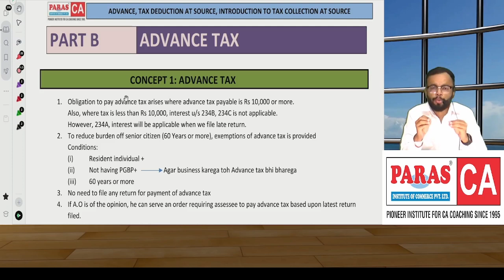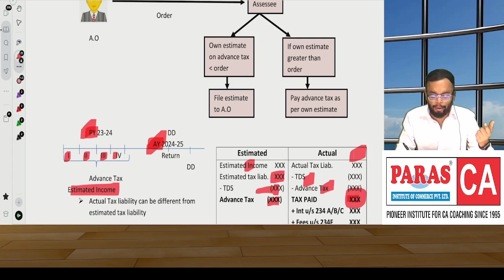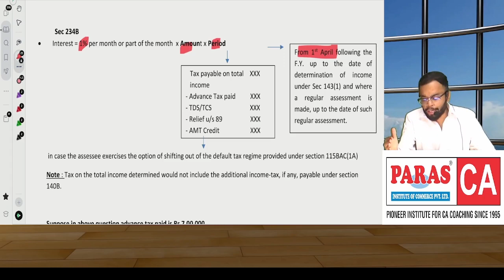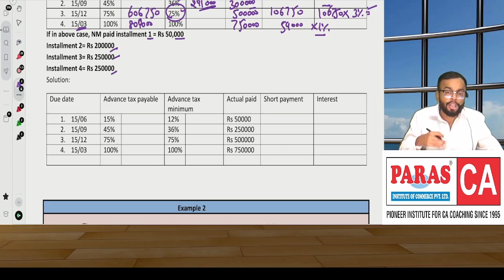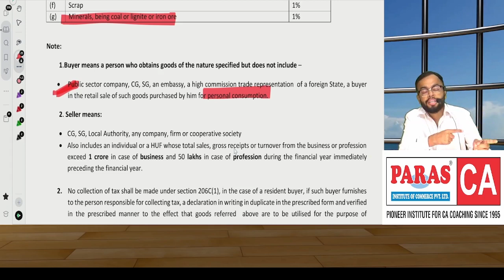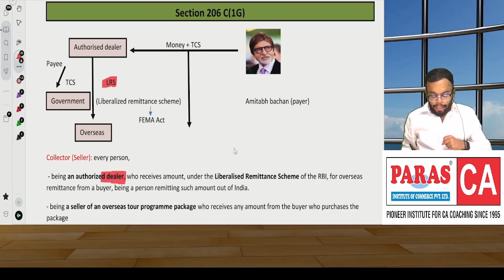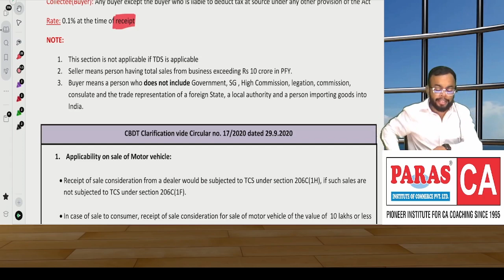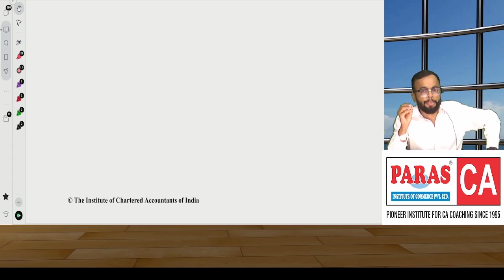Tax Deducted at Source | Part-2 | CA-Intermediate | CA Nikhil Munjal | Paras Institute of Commerce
GST | Returns | CA-Intermediate | CA Nikhil Munjal Sir | Paras Institute of Commerce

Income Tax- Revision

Tax Deducted at Source | Part-1 | CA-Intermediate | CA Nikhil Munjal | Paras Institute of Commerce

For any Query About CA Course

Paras Institute of Commerce Pvt. Ltd.